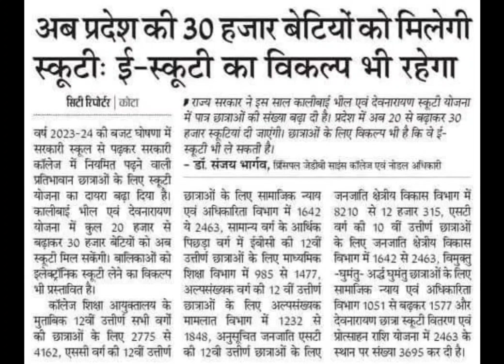राजस्थान स्कूटी योजना,rajasthan skuti yojana latest news,skuti yojana today news,skuti yojana update